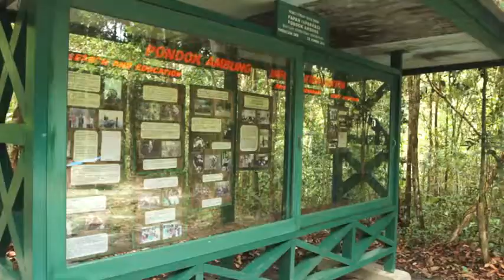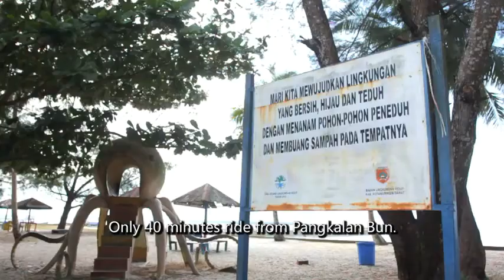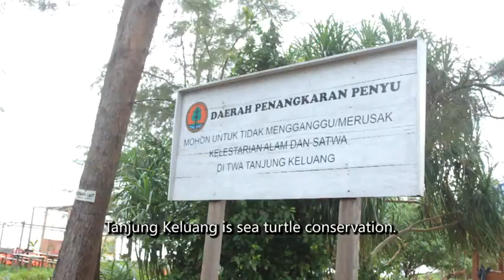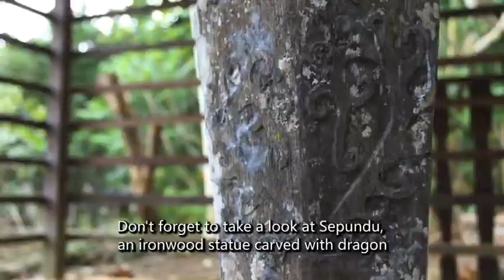Marunting Batu Aji